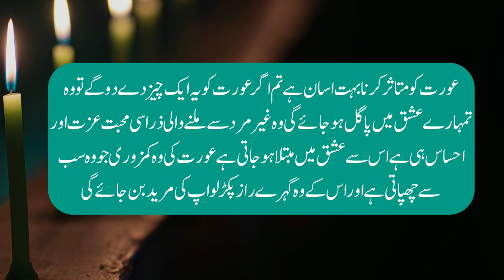Psychology Facts About Love l Psychology Facts In Urdu l Husband Wife Love l Alfaaz Ghar